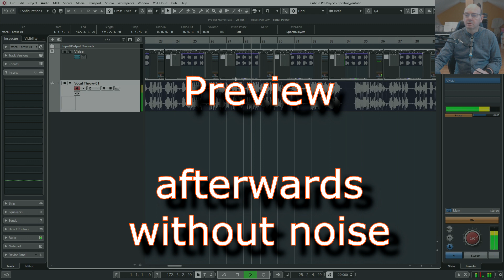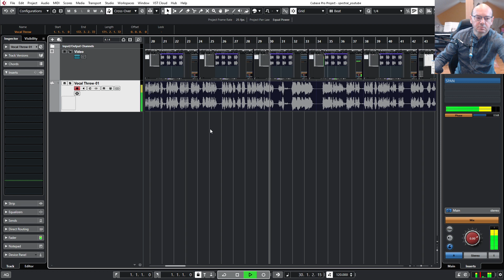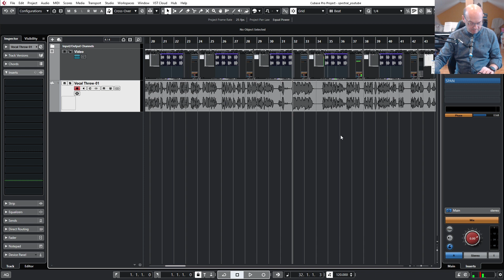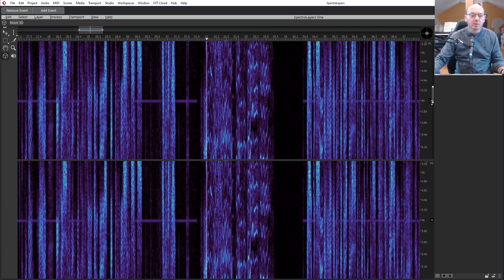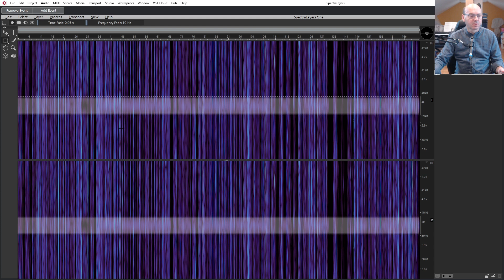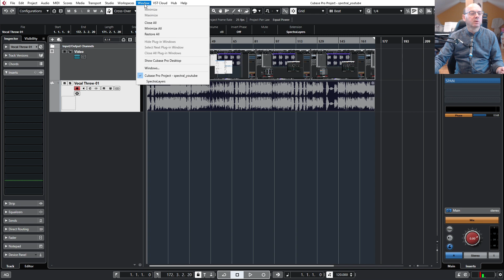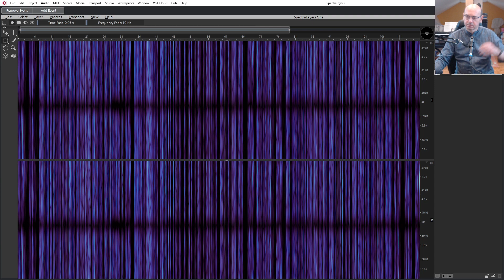Using SpectraLayers in Cubase 11 Pro to reduce noise in video - Cubase quick tip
This is an example how I used SpectraLayers in Cubase 11 Pro to get rid of a high noise tone in my youtube video.

Best regards, stay safe, Harald from Hiddenroom Studio.